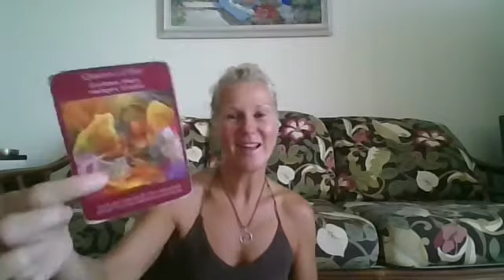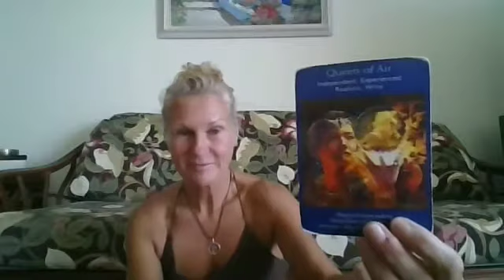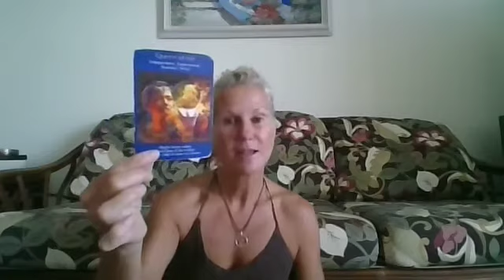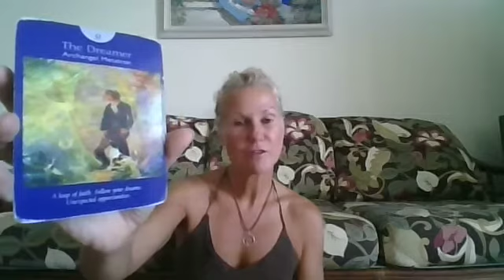Weekly Tarot Reading Leo April 28-30, 2017l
Hi!
Thanks for stopping by for your weekly tarot update!

If you would like a private reading or information on my other services - please check out my find me on Facebook @ Jackie de la Mar/ Sacred Journeys or email me at .

15 Minute Reading - $20
30 minute reading - $40

Jackie